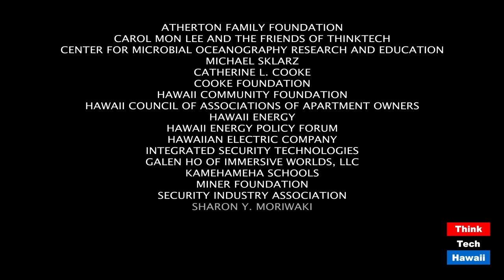Target on Electric Vehicles (Hawaii: State Of Clean Energy)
Aiming for 100% by 2035.  The hosts for this episode are Jay Fidell and Mitch Ewan.  The guest for this episode is Peter Rosegg.

Peter Rosegg, spokesman for Hawaiian Electric, will help us understand Hawaiian Electric's target and plan to achieve 100% electric vehicles by 2035.  We're find out their reason for the target and their plan for reaching it.